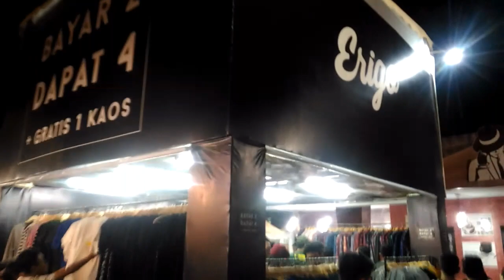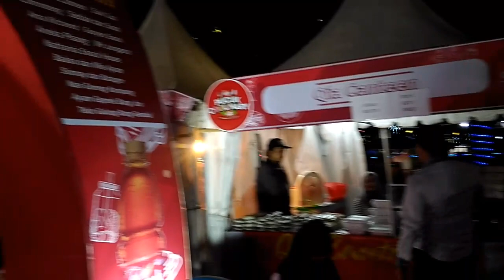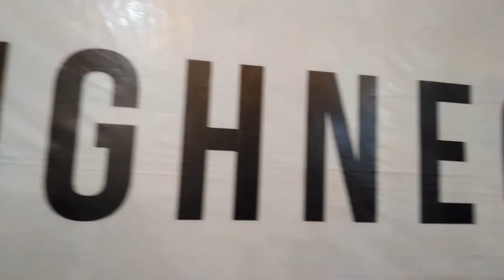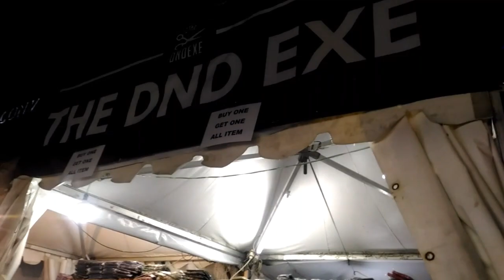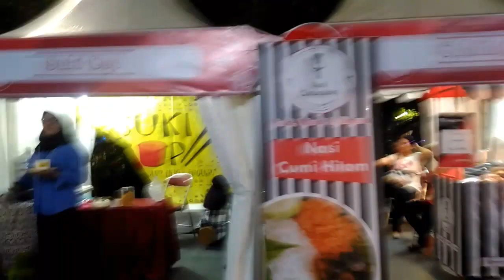JakCloth 2018 Surabaya Day 2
Pameran clothing indie dan manca negara ada di JakCloth 2018 Surabaya. Bagaimana keseruannya? Simak sampai habis ya.  Acara ini sampai tanggal 1 Januari 2019.